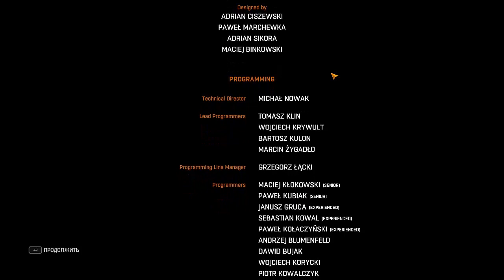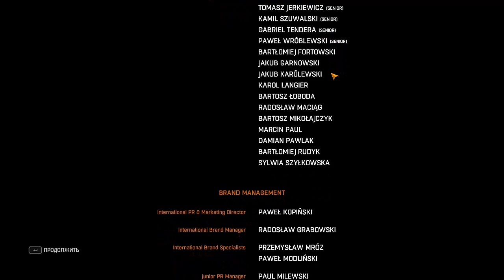Dying Light Прохождение - Часть 20 - Жаркий финал (Gameplay PC)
Для поиска:

Dying Light
Dying Light обзор
Dying Light прохождение
Dying Light мачете